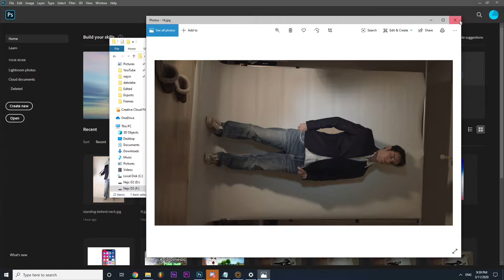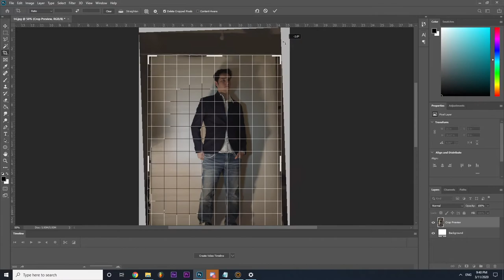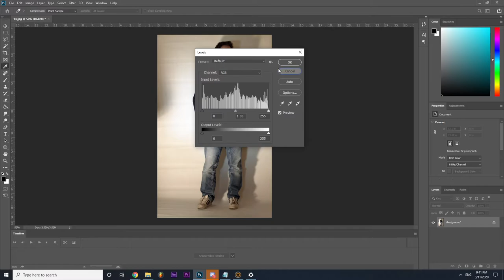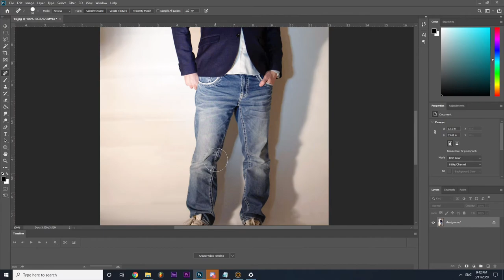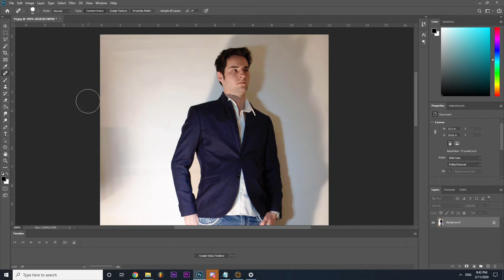Photo Shooting for Profile Picture + Get a lot of likes!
Nejc Filipič